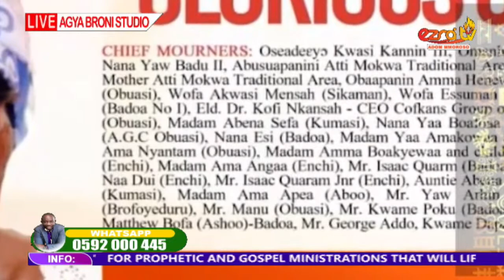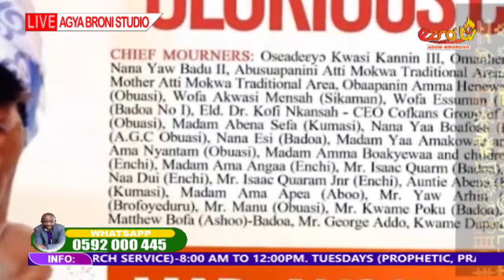MA YEMMO MPEA WITH PROPHET KOFI AMPONSAH